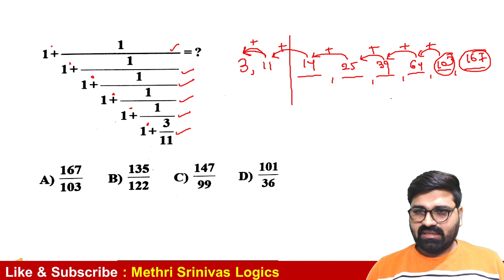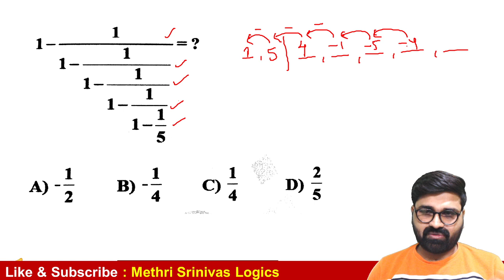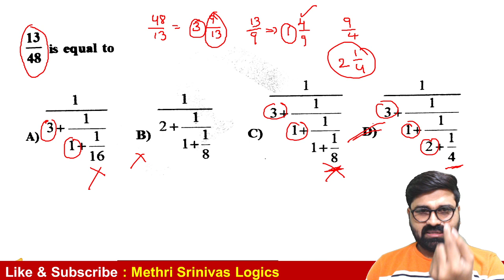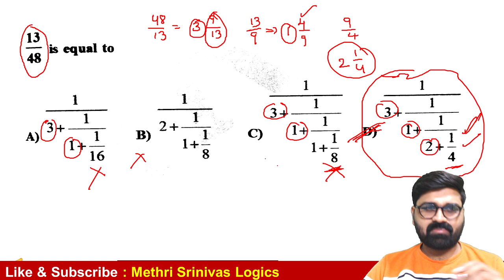Ladder Fraction Simplification Short Tricks l Methri Srinivas Logics l Methri Srinivas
I explained simplification Ladder fractions with short tricks. Please do follow everyday. Learn something new each & every day. All the best Upcoming Officers.

నేను short tricksతో simplification నిచ్చెన భిన్నాలను వివరించాను. దయచేసి ప్రతిరోజూ అనుసరించండి. ప్రతి రోజూ ఏదో ఒక కొత్త విషయాన్ని నేర్చుకోండి. ఆల్ ది బెస్ట్ అప్ కమింగ్ ఆఫీసర్స్.